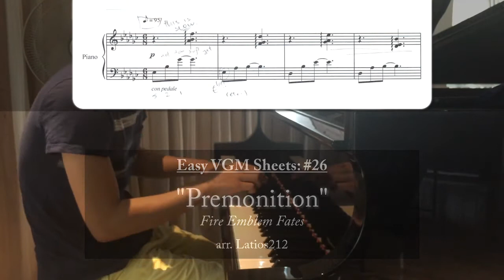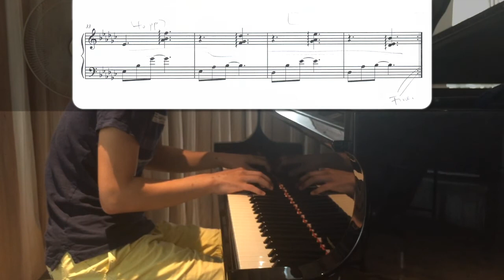"Premonition" (from "Fire Emblem Fates") || Easy VGM Piano Sheets ^^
Download this easy sheet for free here!~

The Easy VGM Sheets playlist is a constantly updated collection of easy sheets that can be picked up and played on a lazy day, or for beginner pianists who would like to ease their way into VGM arrangements. :)

I'm trying to incorporate arrangements from as many games and as many arrangers as possible, so if you have written, or know of, an easy VGM arrangement, feel free to suggest it (in the comments/by PM/on the NinSheetMusic thread) and I might play it here ehehe~